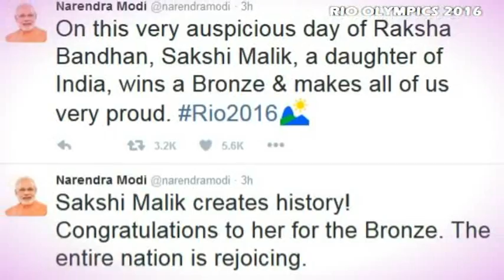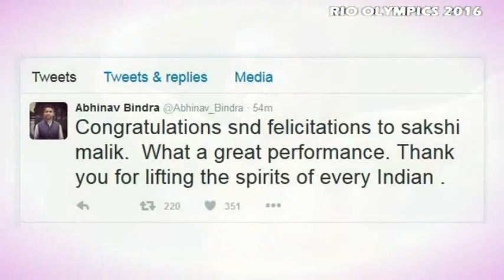Rio 2016 Olympics: Wrestler Sakshi Malik wins bronze in Rio to claim India's first medal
Sakshi Malik of India beats Aisuluu Tynybekova of Kyrgyzstan 8-5 in the women's wrestling 58kg bronze medal match.

India’s Sakshi Malik won a bronze medal in the wrestling 58kg category after the Indian beat Aisuluu Tynybekova 8-5 in the bronze medal bout. In a thrilling contest, Sakshi fought back from 0-5 down to seal the bout 8-5 in her favour. With seconds left on the clock, she produced a three-point move to seal the bout and India’s first medal at Rio 2016 Olympics.

It wasn’t an ideal start for the 23-year-old as she conceded a five-point lead early in the contest, and like in three out of the four bouts earlier in the day, she was back from behind to produce the moves when they mattered, and seal the win.

Tynybekova started on a positive note as her leg-grab put her in the lead. She repeated the move again and sat in a comfortable position. Malik opened the scoring in the second period of the bout when she pushed her opponent down and out of the mat. She hit back with a similar move to reduce the deficit to just one point.
With scores locked at 5-5, and only seconds to go, Malik managed to steal three points and erupted in joy after a review from the Tynybekova corner didn’t make any difference to the scoring.

Earlier, Malik reached the Repechage rounds of the women’s freestyle 58kg event and made most of the second life as she outplayed Mongolian wrestler Orkhon in the Rd 2 contest 12-3 to advance to the bronze-medal match.

It was a convincing performance by the Indian as she took the early lead and kept the Mongolian under pressure with smart moves. There was a brief moment early in the first period where Sakshi lost balance and allowed her opponent to make most of it, but apart from that she was in complete control of proceedings.

Sakshi got another chance at a medal after her quarterfinal opponent Valeria Koblova reached the gold medal match.
In the quarterfinal, Malik was easily trumped by the superior and much quicker Koblova to lose 9-2. And crash out of contention for a gold or a silver medal. In her Round of 16 match, Sakshi beat Moldova’s Mariana Cherdivara on the back of a bigger point margin in a single move after both were locked at 5-5. And in the opener, Sakshi produced a scintillating turnaround from 0-4 down to win 5-4 with her final two points coming in the closing stages of the contest.

Presented by Avinash Singh, Khel Sangram
Label : KAT Media ©